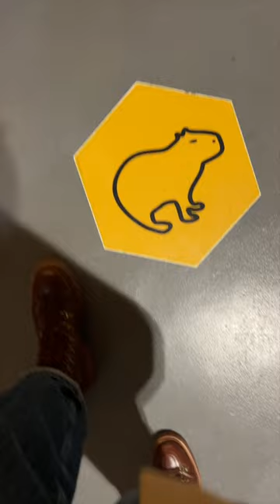Taking My New Boots Out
🥁 How I Upload My Music to Streaming Services